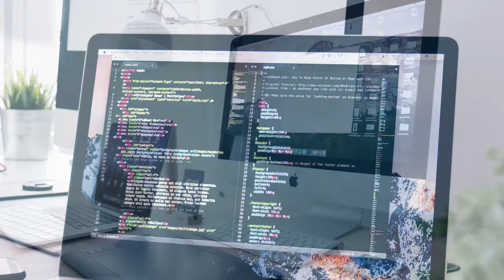Menene Hardware a Computer ?